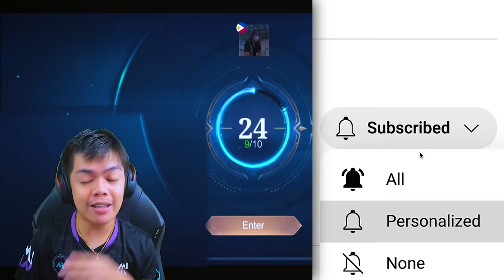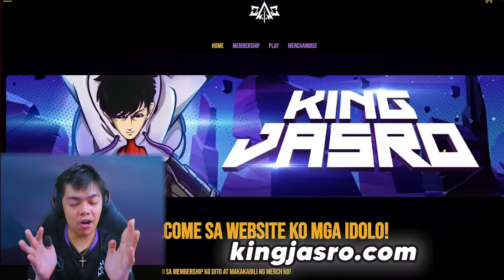TOXIC NA KAKAMPI BINUHAT KO! (TOP 1 GLOBAL FANNY) - Mobile Legends